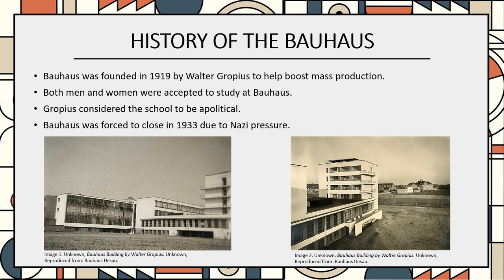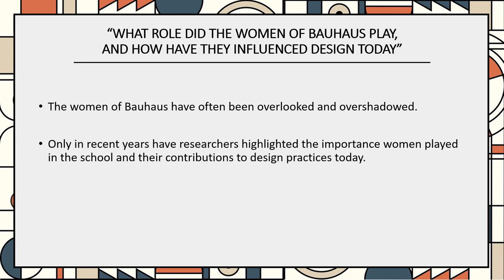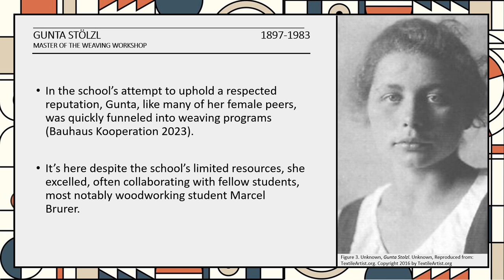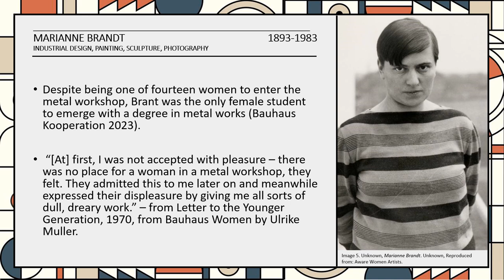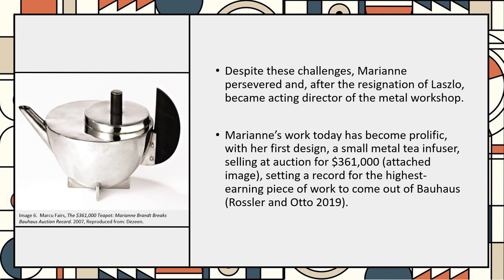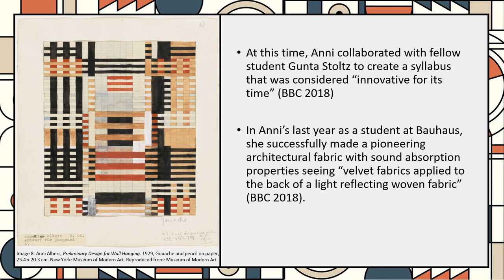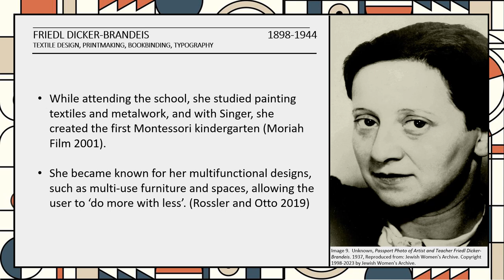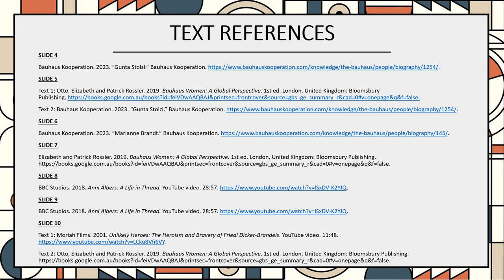BIA170 Bauhaus SP1 2023